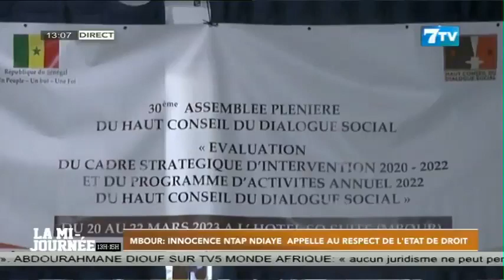Mbour: Innocence Ntap Ndiaye appelle au respect de l’état de droit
Extrait de la Mi-Journée du Mardi 21 Mars 2023

7TV est une chaîne généraliste qui exploite l'infotainement avec un accent particulier sur l'information.